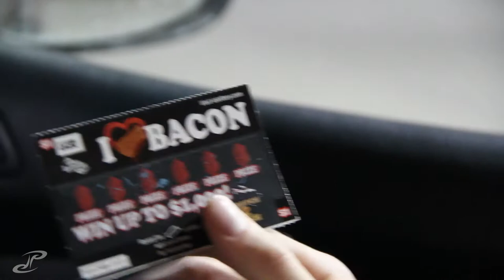VLOG 041 - driving 12 hours straight through the night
finally colorado bound and i couldnt be happier :)